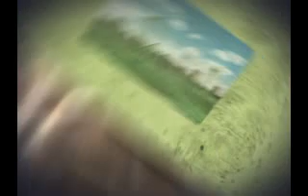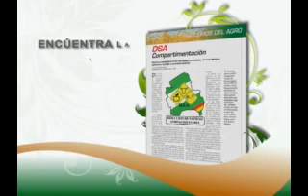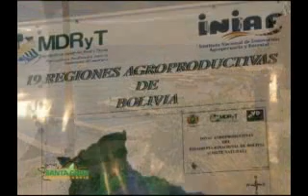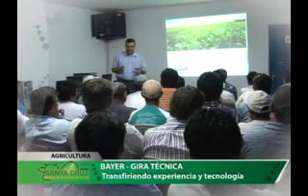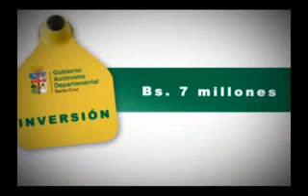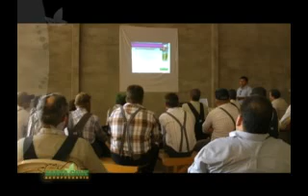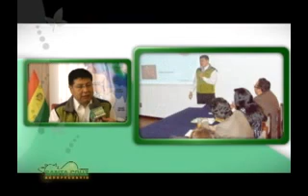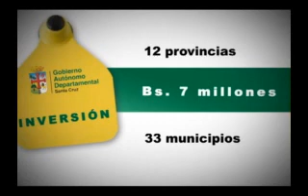SANTA CRUZ AGROPECUARIO - PROGRAMA DEL 26 DE ENERO DEL 2013